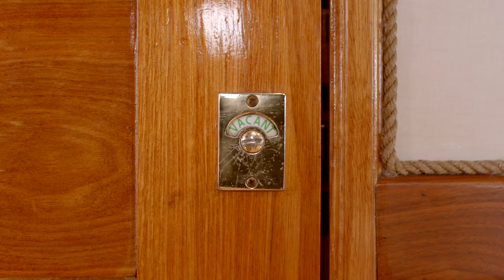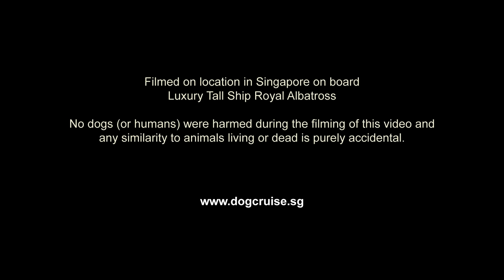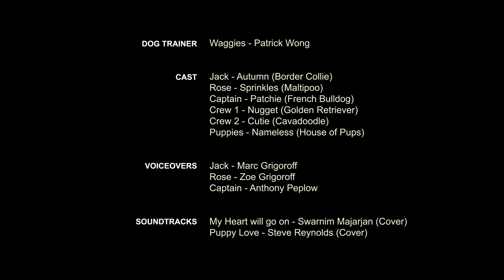Dog Cruise Singapore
Hello all Pawrents! Hop onto to register your interest in taking your Furbaby on a real dog cruise on-board a luxury tall ship!